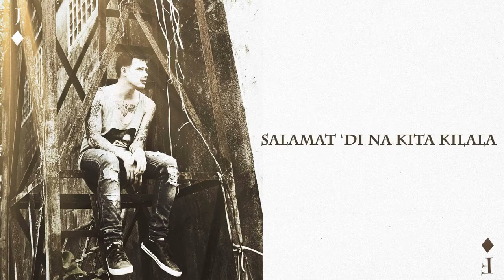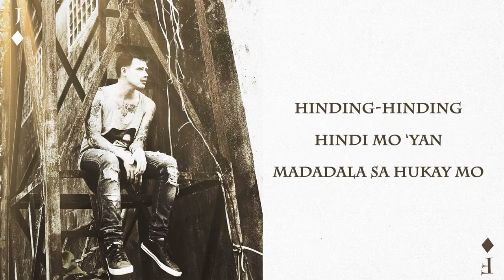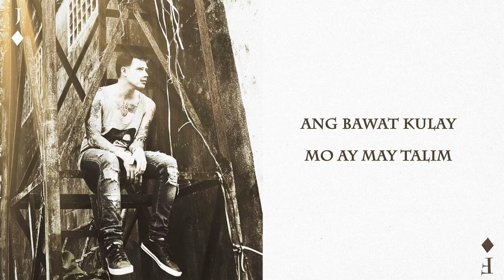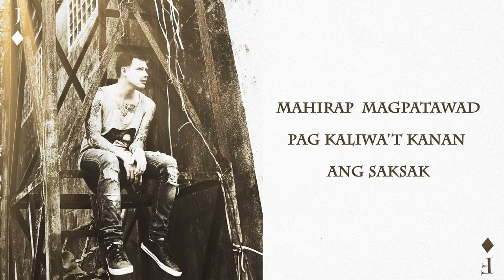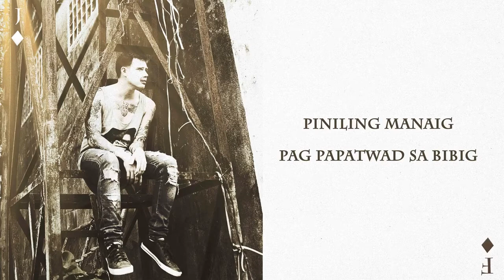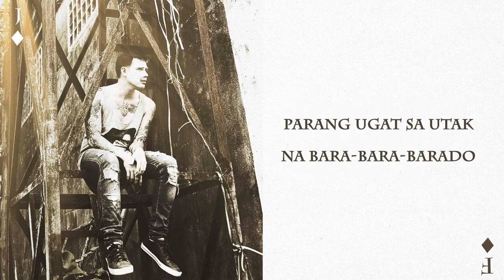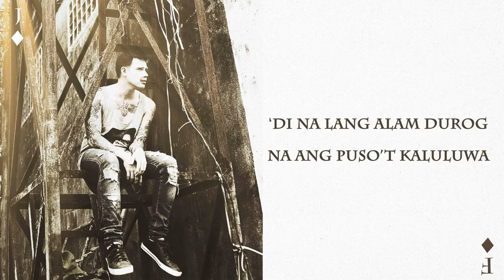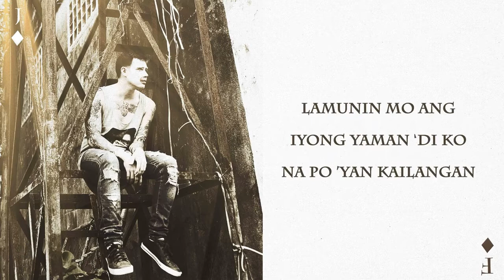Jason Fernandez - Baraha Ng Payaso (1 Hour Loop Lyrics)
One hour loop lyric video of Jason Fernandez's "Baraha Ng Payaso"